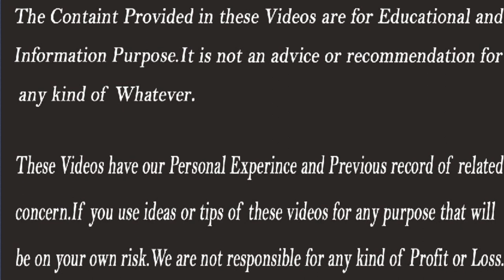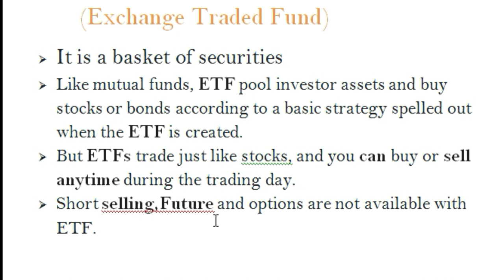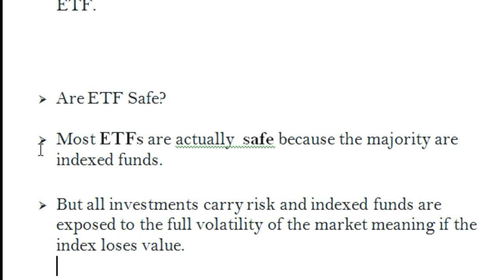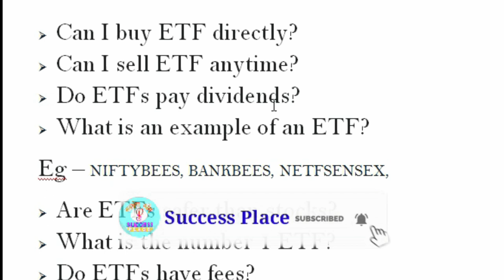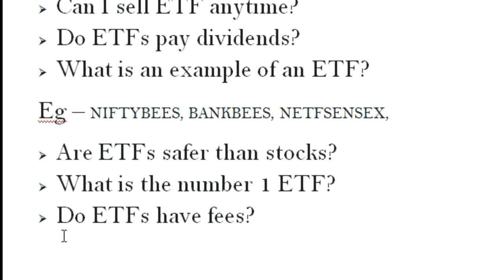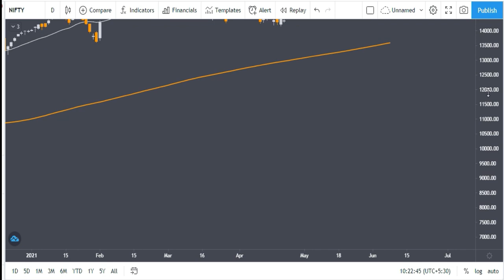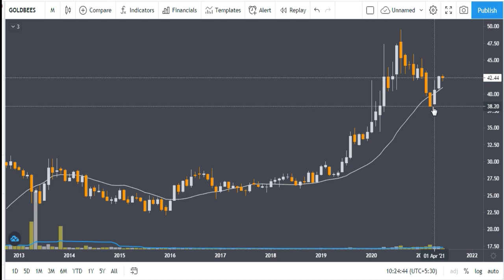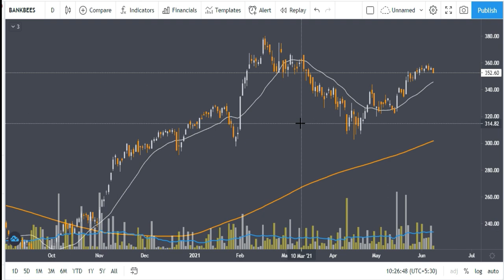What is ETF ? What is ETF in Stock Market ? How to Invest in ETF ? ETF vs Stock | ETF vs Mutual fund